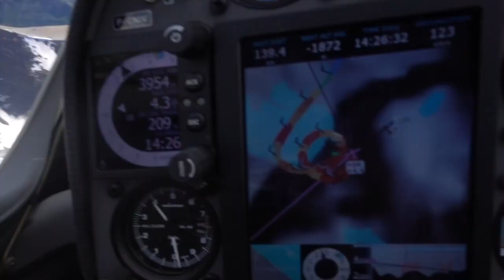Планер и 100 парапланов. Позитивные встречи в небе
Почему самолеты сталкиваются в небе, хотя планера и парапланы делают это гораздо реже, не смотря на плотные групповые полеты? Ответ прост - легкой авиации  не мешают летать диспетчеры :). Каждый пилот надеется только на себя и внимательно следит за воздушным пространством, а не втыкает в бесконечные экраны и кнопки. Об этом обязательно будет отдельный ролик. Это видео - заготовка материала.

Перед вами набор из наших небесных встреч. Посоветуйте пожалуйста что отсюда убрать, чтобы получилось следующее красивое видео, где рассказ о регулировании воздушного движения будет сочетаться с картинками небесных встреч.

Как обычно, буду весьма признателен за отзывы, советы и конструктивную критику.

Игорь Волков.